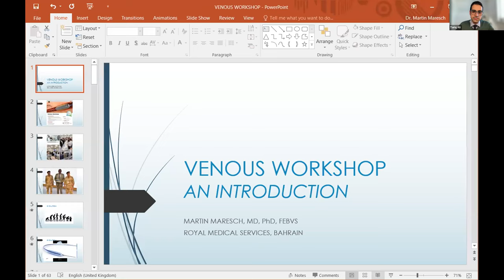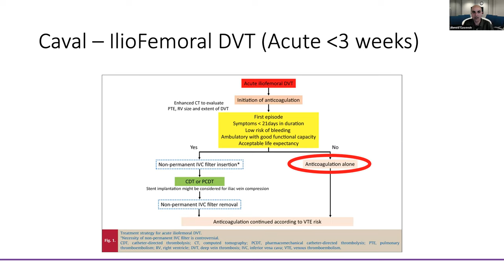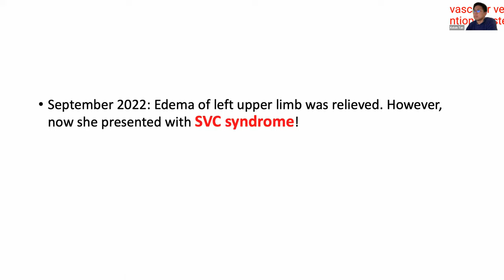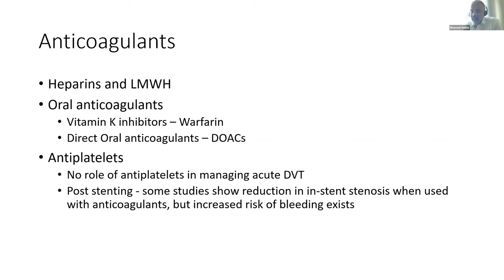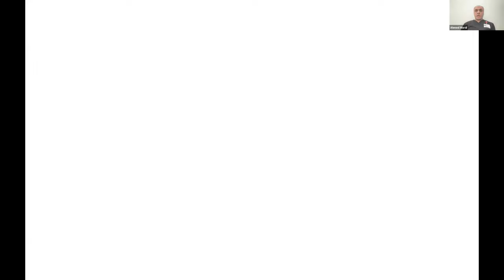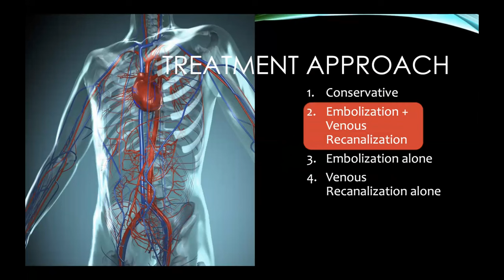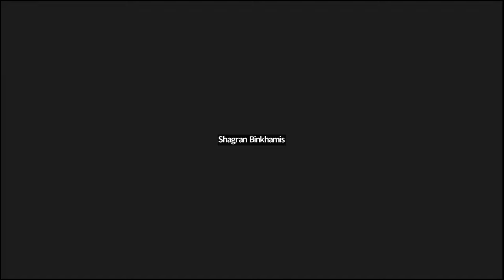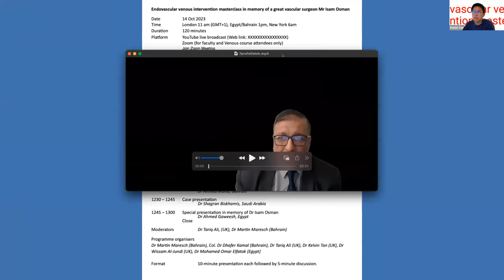Vascular online training great third venous day pf Prof Martin Maresch vascular workshop in Bahrain